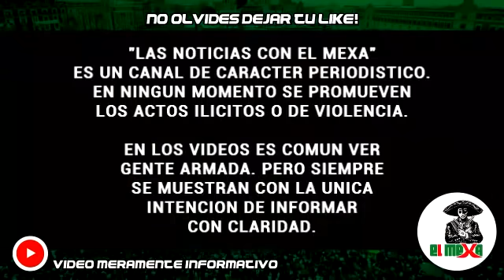Mafiosos irrumpen en playa abordo de una lancha y atacan a dos hombres, en Acapulco, Guerrero.